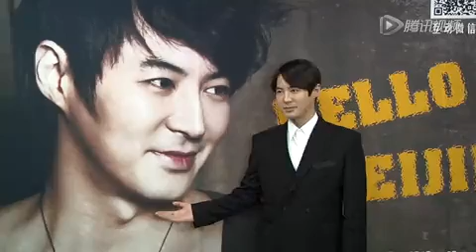神话成员JUNJIN孤身来京 希望与赵薇再续前缘